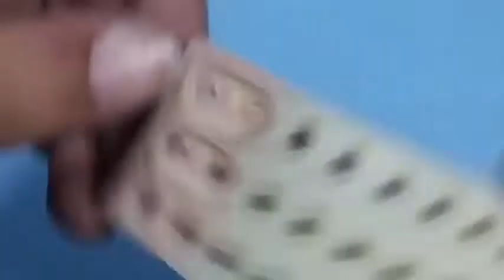Repair Any Remote Control - Problem and Solution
Here you can repair any remote control. i'll tell its problem and solution to fix them
I your Remote control not working it can be weaker batteries, and damaged connections and worn out keypad carbons.
You can repair or fix them at home with these easy techniques.

Tek Hobbies
My Other Life Hack Videos ~~~